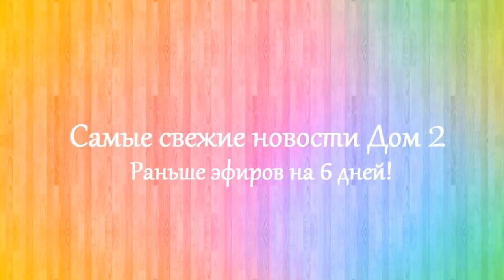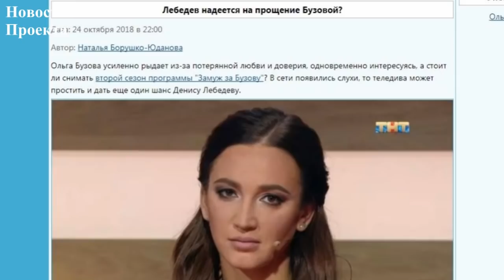Дом 2 новости 2 ноября 2018 (2.11.2018) Раньше эфира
Новости Дом 2 2 ноября 2018. Последние слухи дом 2.

Дом 2 последняя серия новостей. Дом 2 2 ноября 2018. Если вы смотрите свежие серии дома 2, то вам будут интересны dom 2 novosti дом 2 новости и слухи. Дом 2 сегодня 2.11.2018. На канале выходят новости реалити-шоу дом 2 на 6 дней раньше эфира. Расскажу вам и дом 2 слухи, а так же о нынешних и бывших участниках шоу дом 2. Немаловажную роль в моих новостях играют ведущие Ольга Бузова и Ксения Бородина.